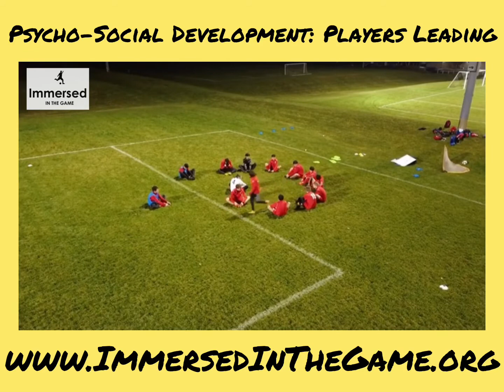🟡Players Leading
A little look at the leading potential of players